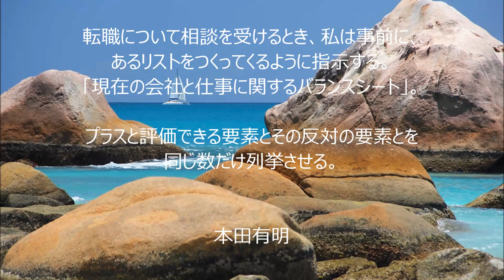大橋直久（マナーコンサルタント）・・・仕事のやる気がアップする名言集～本田有明～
大橋直久（マナーコンサルタント）がオススメする仕事のやる気がアップする名言集

「本田有明」・・・転職について相談を受けるとき、私は事前に、あるリストをつくってくるように指示する。「現在の会社と仕事に関するバランスシート」。プラスと評価できる要素とその反対の要素とを同じ数だけ列挙させる。

ある調査によれば、大学卒（大学院卒を含む）の社会人の5割強が、前向きか後ろ向きかは別として転職を考えており、まったく転職する気のない人の方が圧倒的に少数派だという。